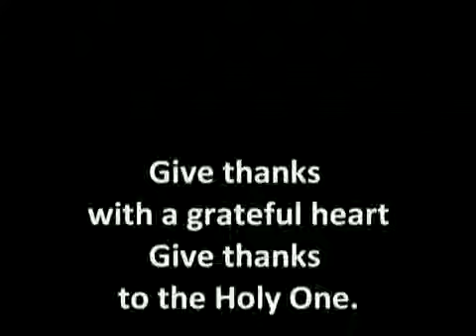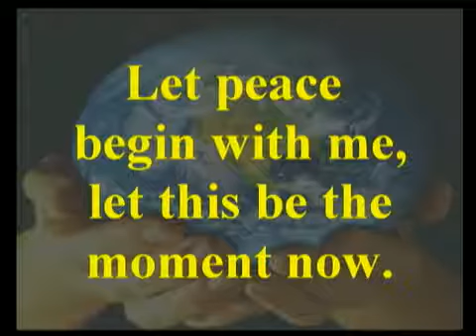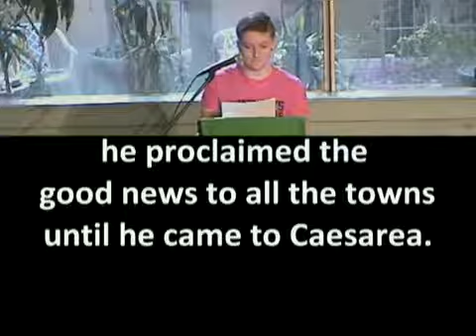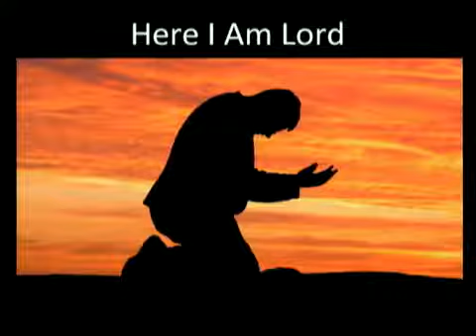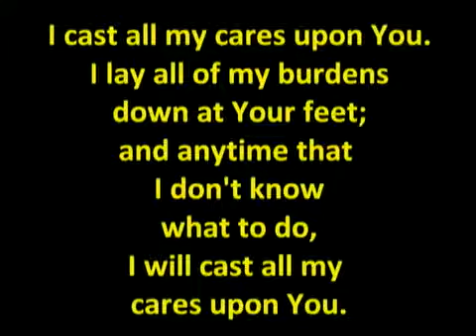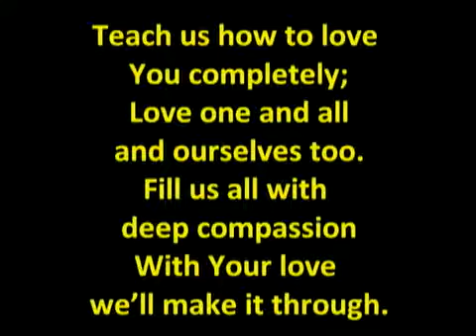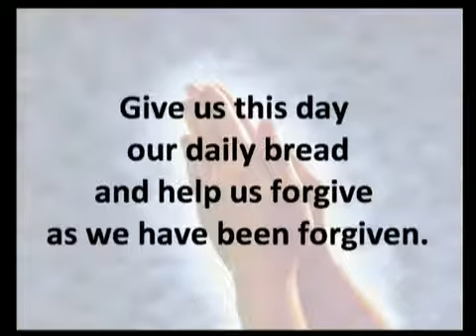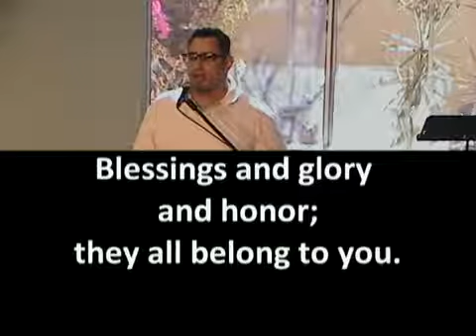201711-19 Sunday Morning Service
A Special Kind Of Person -- Rev.